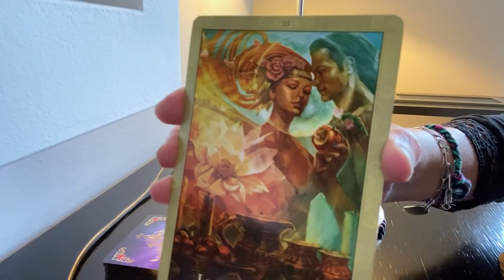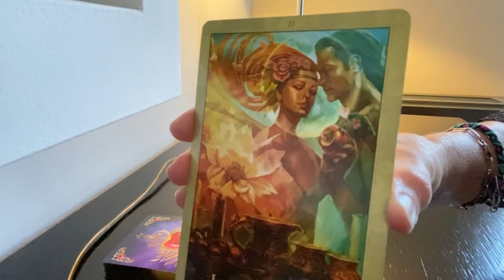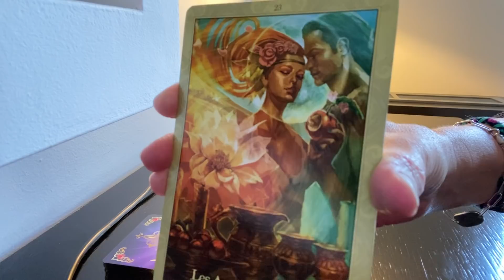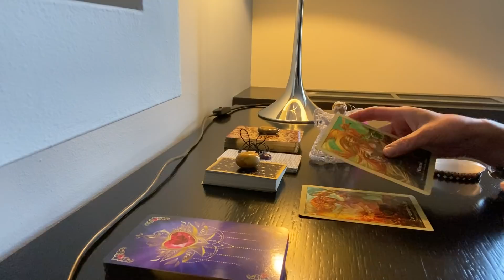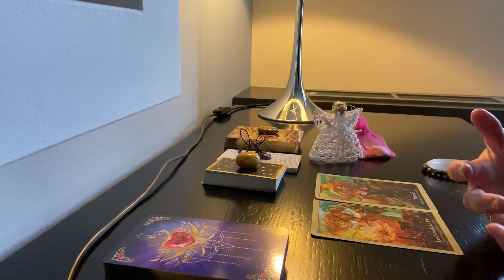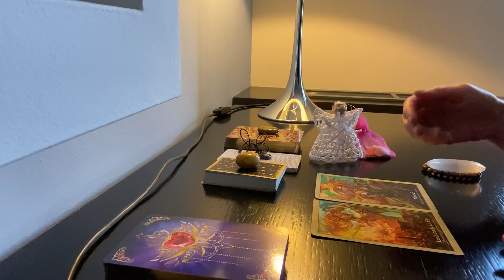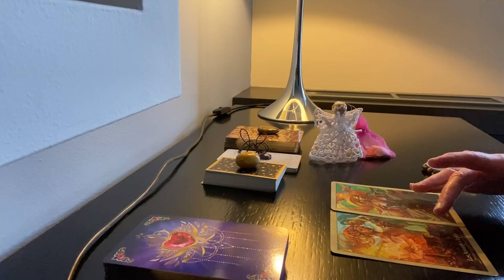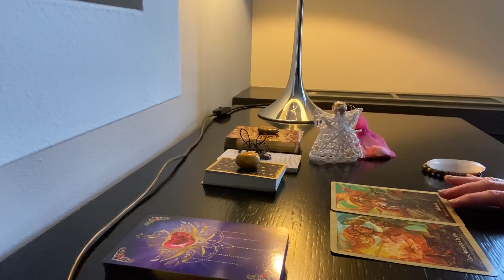IL/ELLE affronte ses démons⚡️, CHANGEMENT RADICAL🦋, vous le GUIDEZ👼, VOTRE AMOUR est EXCEPTIONNEL❤️✨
Guidance intemporelle du 12/09/2021, ne retenez que ce qui raisonne en vous.

Si vous souhaitez faire un don à ma chaîne 💓, voici le lien

Aimjy ✨